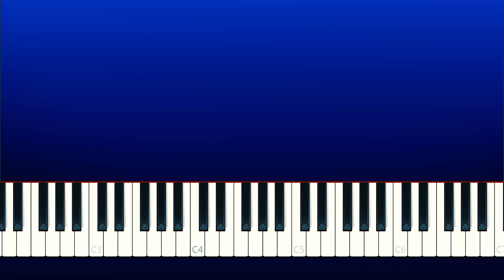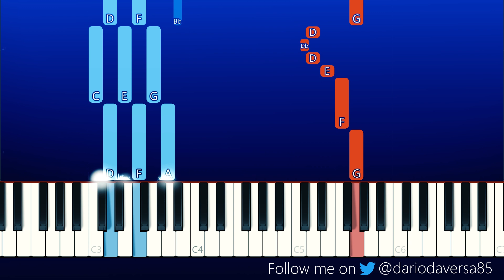Merry Go Round - Howl's Moving Castle (Tik Tok) (Piano Tutorial)